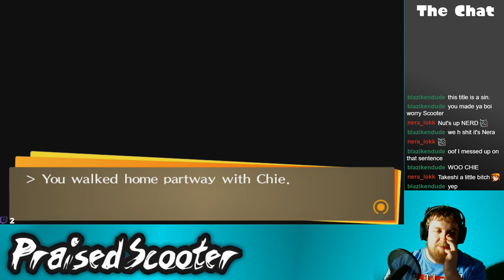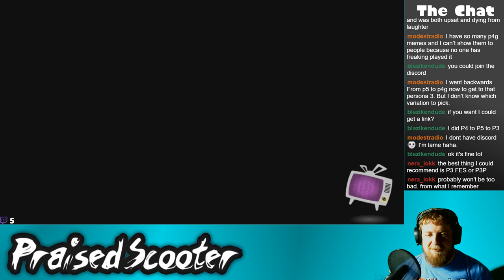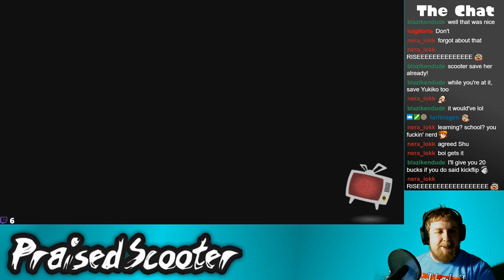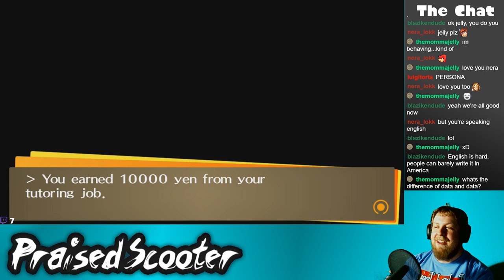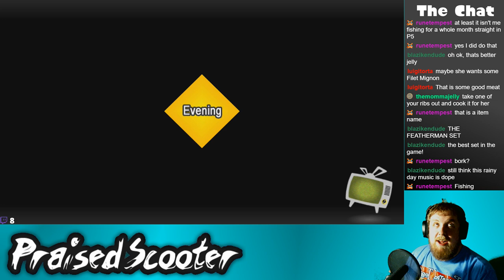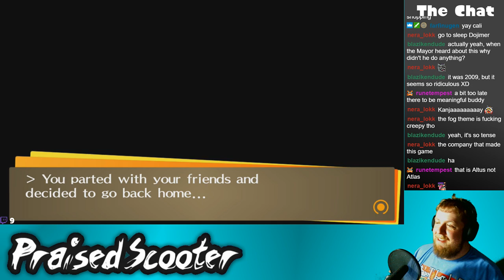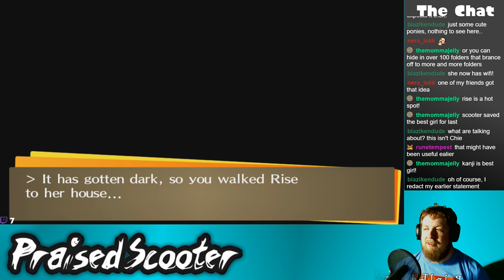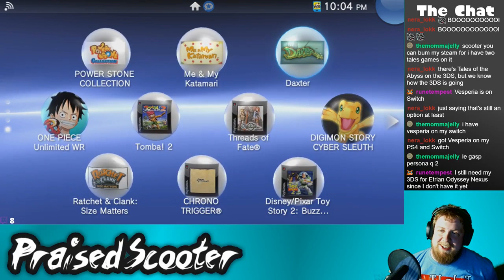Where's Nanako? - 4/8/2019